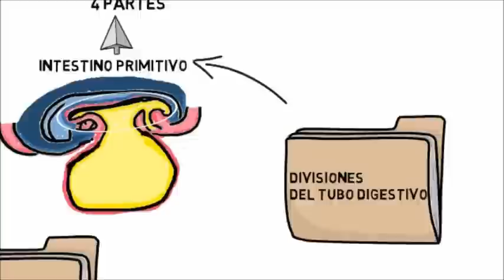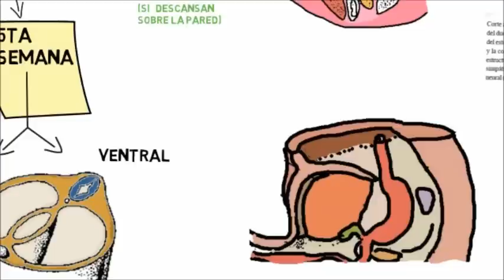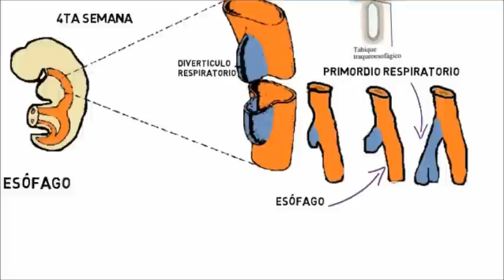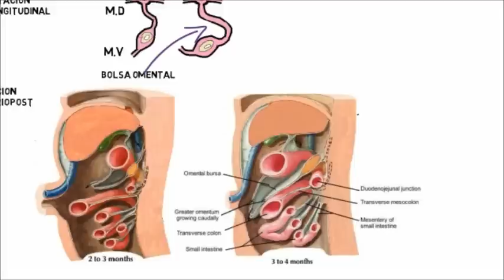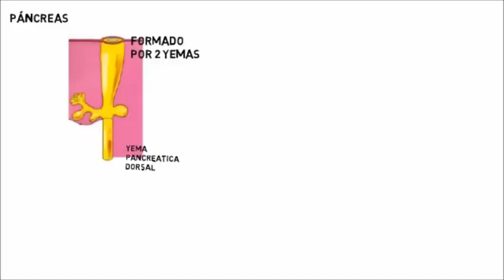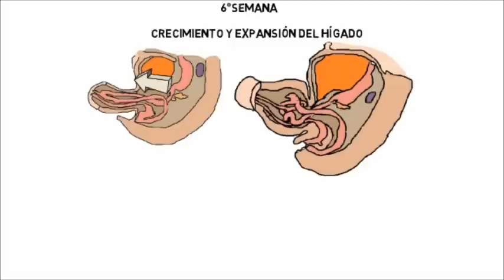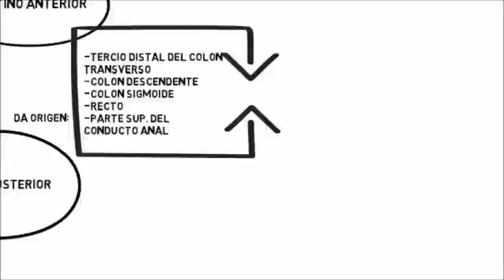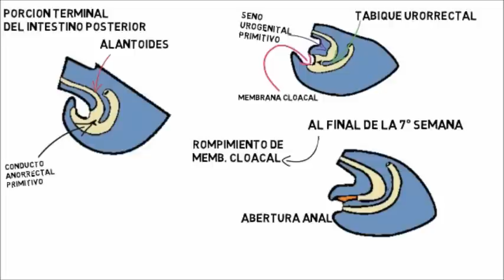✅ Embriología del Aparato Digestivo (video con audio mejorado en descripción del video)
Embriologia Medica Langman 8 Edición.